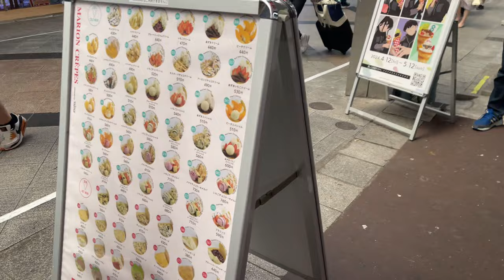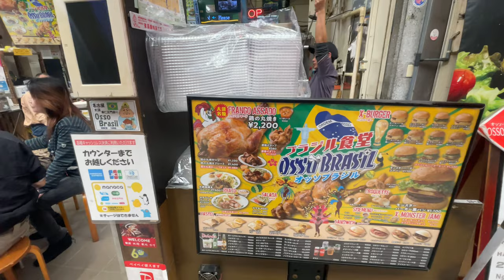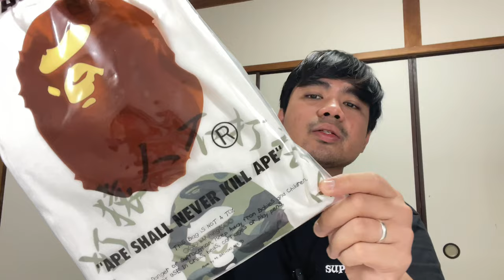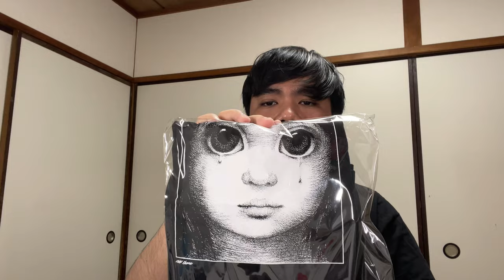SUPREME WEEK 9: MARGARET KEANE’S SCARY ART (FEATURING OSU KANNON)